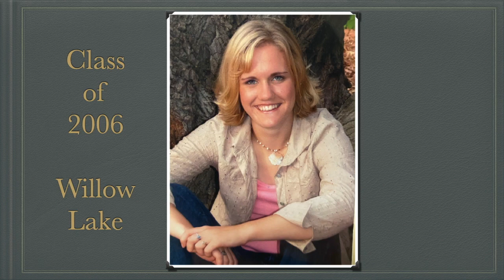2020 Student & Staff Grad Photo Album, updated version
2020 Student & Staff Grad Photo Album, Willow Lake High School